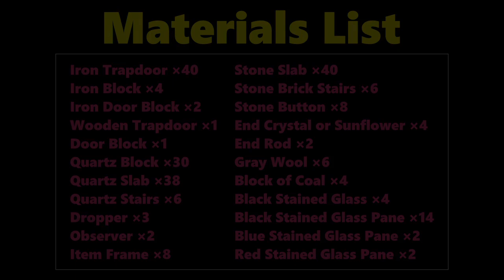Minecraft: How To Build A Limousine Car Tutorial [Easy]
hi!

-- My Profile --
name: SUNDEER
from: Japan
Minecraft official MarketPlace Creator / Professional Builder